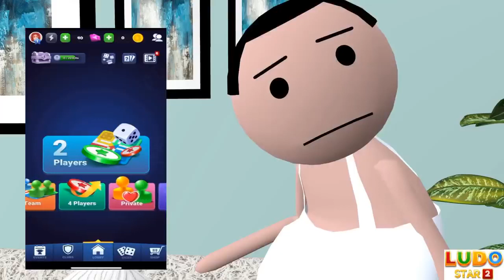MAKE JOKE OF - THE LOCKDOWN | Make Joke Of - THE LOCKDOWN 2.0 | MJO NEW VIDEO